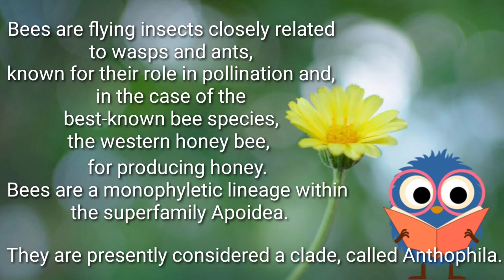INCREDIBLE BEE'S || MAKING HOUSE OF BEE'S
Hello pangyaw  today I'm not doing  cooking because this time I  want to show you how's the life of Bees in  every single daysof there life  . I  show you  How they eat or what they are doing. This video is actual footage of me .  out sidethe window of my I employer.

Smartphone use for vlogging : Xiaomi note 9 pro